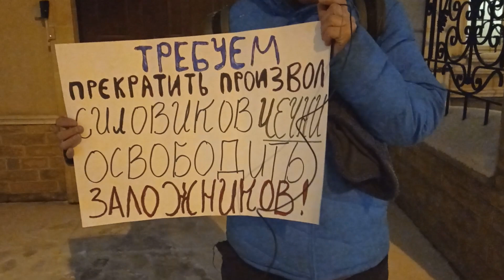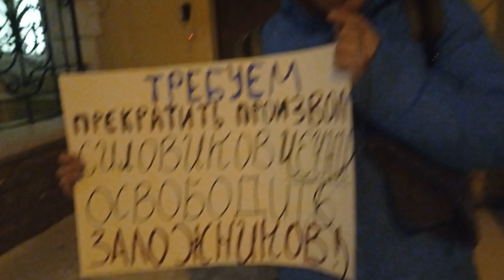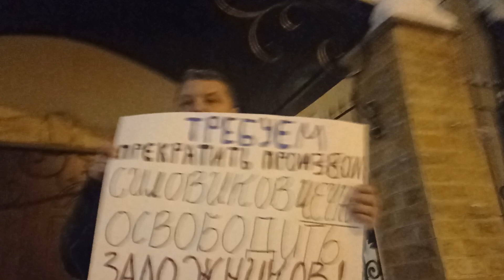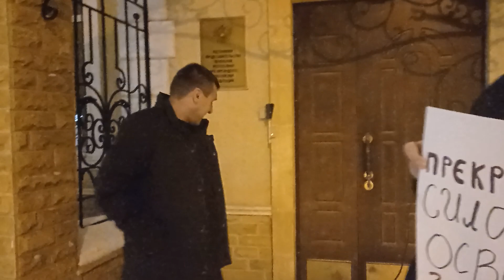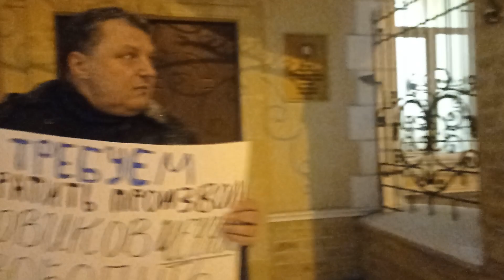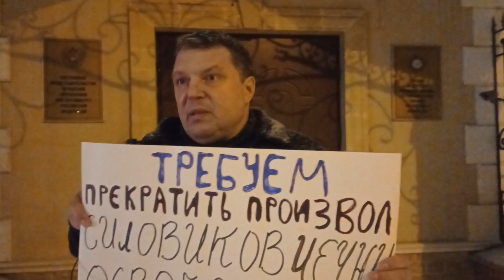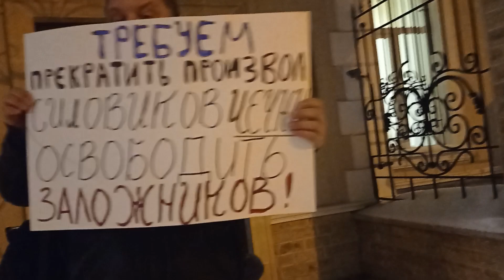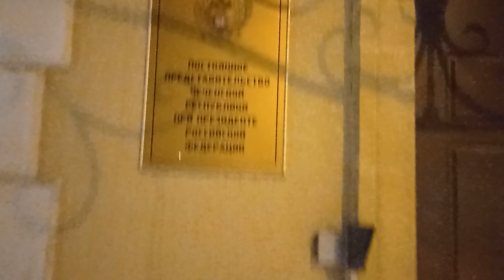Обращение к властям Чечни и РФ. Прекратите произвол силовиков!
Если Вы решили поддержать мой труд, карта сбербанка:
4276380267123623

Искренне Ваш,
Захарыч Блаженный